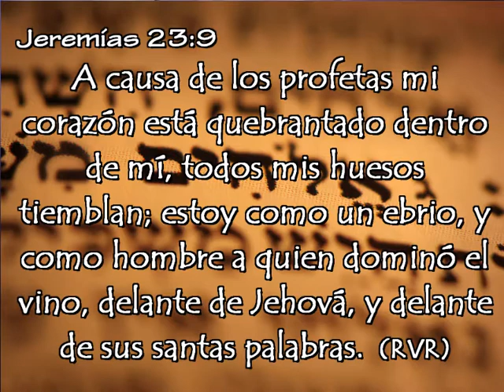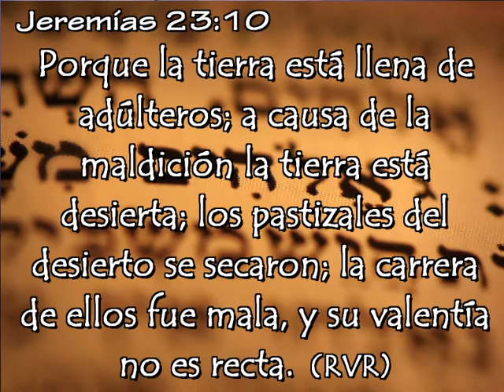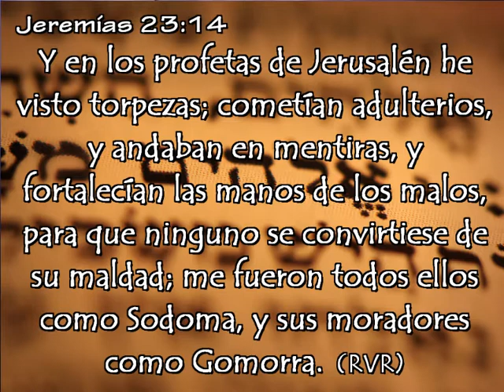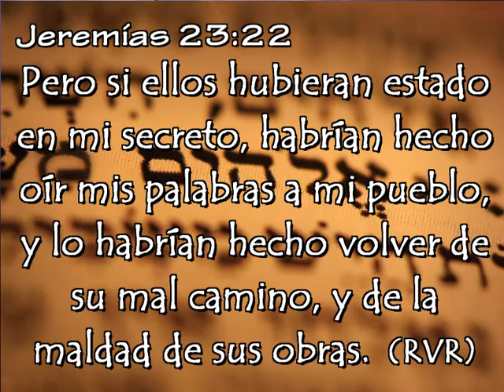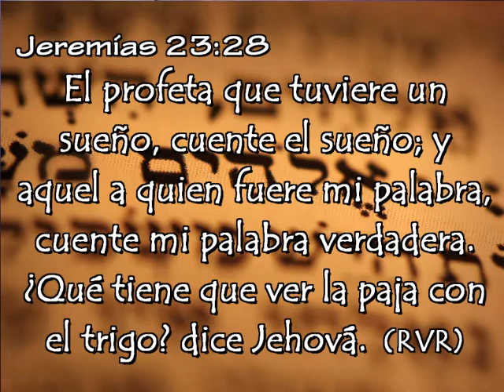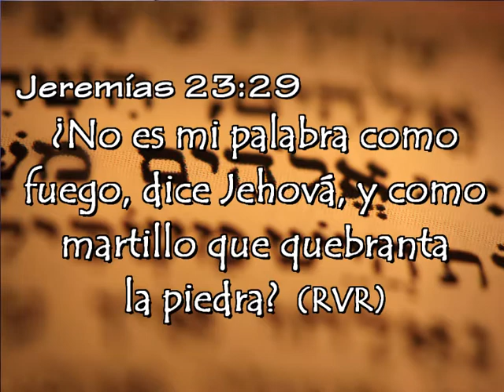Navidad es más apostasía evangélica- Francisco 23/12/2015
Editorial EMMANUELGRUPOTV
NAVIDAD
“NO HACEN DIFERENCIA ENTRE LO SANTO Y LO PROFANO”
Ya es sabido que la Navidad es una festividad puramente pagana desde su origen, pasando por la imposición del catolicismo con el Emperador Constantino en el siglo IV, hasta los más variados sentidos que se le ha tratado de dar desde el cristianismo por los pastores, maestros y “hombres de dios” en la actualidad.
La apostasía del pueblo evangélico de Córdoba, en este sentido, es muy notable y al mismo tiempo con gran aceptación por los miles de fieles que profesan esta religión, ya que la mayoría son convertidos católicos a evangélicos con la misma tradición navideña, si  es que, para esto tomamos como referencia a los principales ministerios en nivel de convocatoria, estructura de comunicación masiva en radio y televisión, por ende así, su influencia sobre la población.
Para dar ejemplos irrefutables de apostasía, vemos primero lo hecho por Medea que para la navidad del 2014 directamente suspendió la reunión habitual de los días miércoles por coincidir con la noche buena de ese 24 de Diciembre.  También y a pesar de que el pastor Raúl en las reuniones anteriores predicaba sobre la “navidad como un invento del hombre”, no pudo detener la fuerza del mundo con su fiesta pagana sobre este ministerio, y al igual que el fariseísmo, predicando una cosa y terminando por hacer lo contrario, dejando vía libre así a miles a adorar a un dios extraño con el ritual navideño.
Cita, por el contrario, no suspendió sus reuniones de culto para la misma fecha, pero no dejó de alentar por radio y redes sociales a pasar una “Feliz Navidad”, detrás del disfraz de que “la Navidad es Jesús” (misma frase popularizada por el catolicismo contemporáneo) y que es la oportunidad de compartir con quienes la celebran para hablarles del Señor, (curiosamente con la misma propuesta como la que hizo en este 2015 el cantante Jesús Adrián Romero al aconsejar a los cristianos celebrar otra fiesta pagana: “Halloween”).  El “apóstol” C. Belart  cerró la última prédica del 2014 con un eufórico “Feliz Navidad, feliz año nuevo…” mostrando claramente su inclinación e incentivo hacia el paganismo.
En este año que está terminando las cosas no han cambiado casi en nada para esta misma fecha, el pueblo evangélico de esta ciudad le está dando la espalda a Dios con celebraciones paganas.
También son los mismos que reniegan de las Santas convocaciones, fiestas a las que si convoca el Señor, instruidas en Levítico 23, observadas también por la iglesia primitiva aun después de la muerte y resurrección de Cristo, Fiestas estas que deben ser celebradas en las fechas que indicó el mismo Eterno y Creador.
Al final es evidente que la fuerza del mundo es la que termina imponiendo las reglas a seguir en estos dos ministerios y así sobre muchos seguidores que están siendo engañados.
Esto pasa en Córdoba, lo mismo ocurre en la mayor parte del país y del mundo, y al igual que en la historia de la humanidad, son lo menos los que no doblan sus rodillas ante Baal con la fiesta de navidad, porque se está cumpliendo como dijo el Maestro para estos tiempos: “MUCHOS serán engañados”.
Una vez más hemos visto y somos testigos de que como dijo alguien, “que a veces lo que dicen no es igual a lo que harán”

((MEMORIA: Cuando Pilatos dio a elegir al pueblo entre salvar a Barrabás o a Jesús, la mayoría prefirió al ladrón, homicida y sedicioso, en muchas de las opiniones sobre esta publicación, como en otras anteriores, les anticipamos, verán algo muy parecido…))

Grabado del 23 de Diciembre de 2015
Francisco Dominguez desde
Ministerio EMMANUEL
Viña del  Mar 5087
Barrio Mirizzi - Córdoba - Argentina